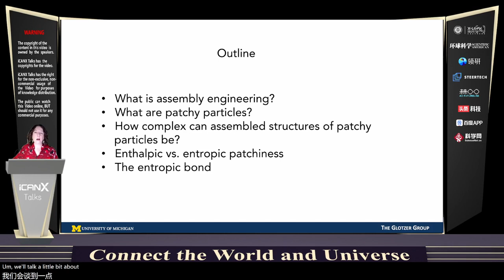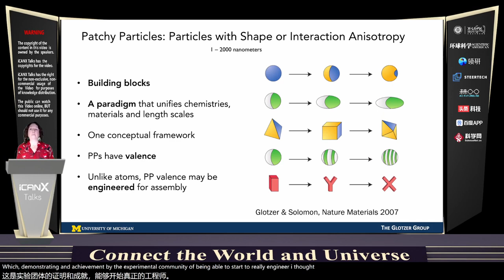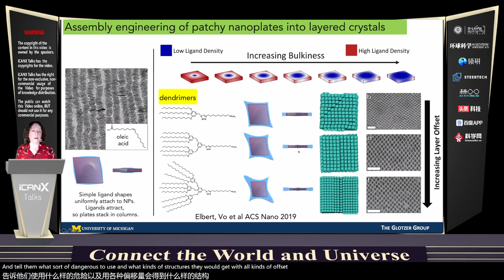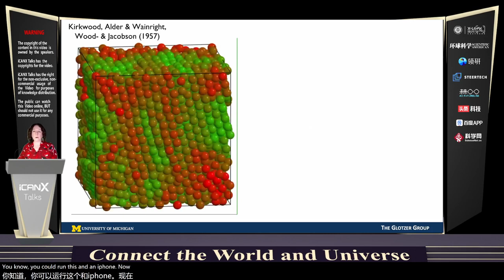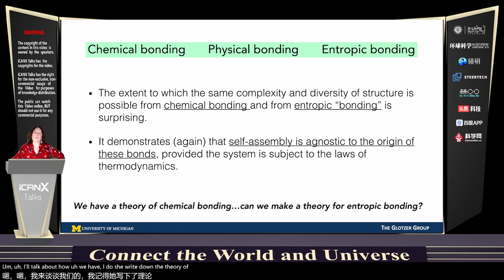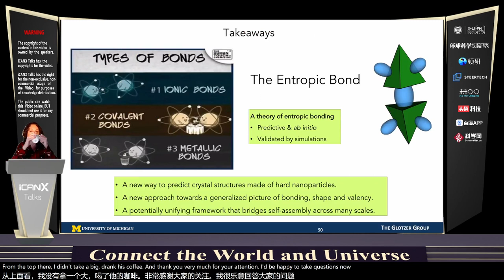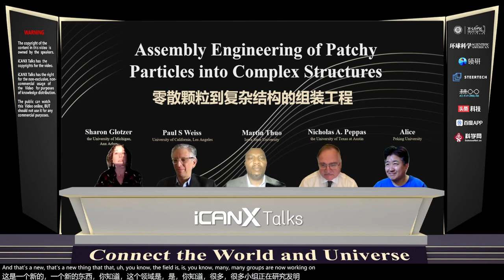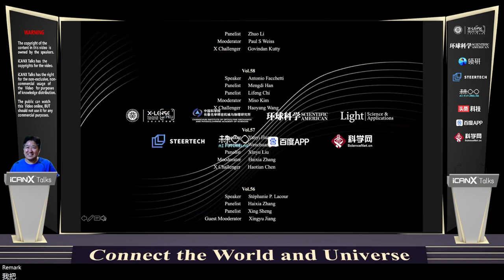Vol 81 Assembly Engineering of Patchy Particles into Complex Structures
Sharon Glotzer  The University of Michigan, Ann Arbor